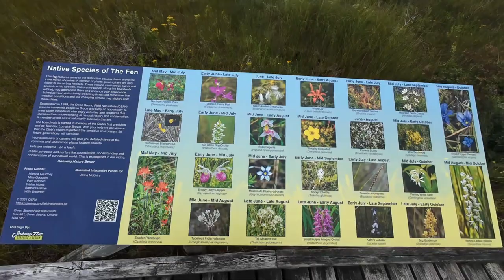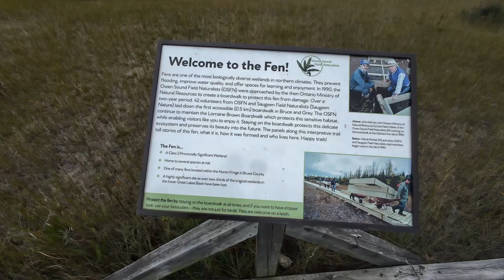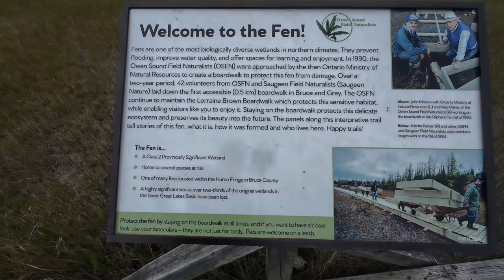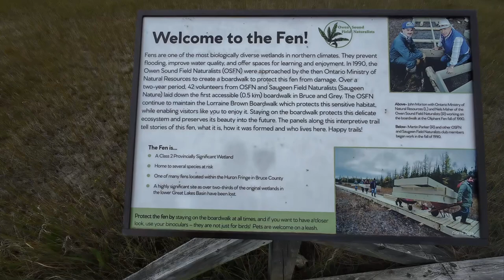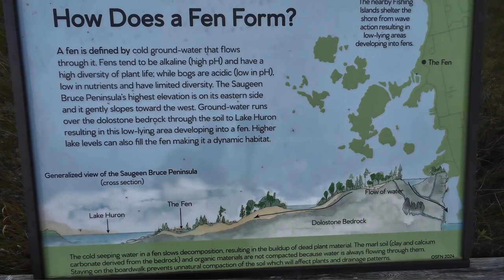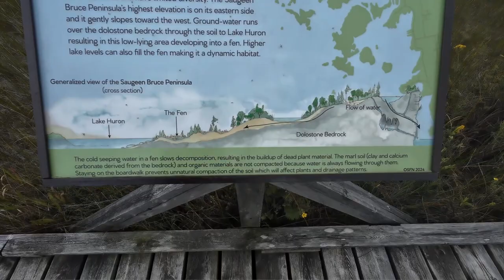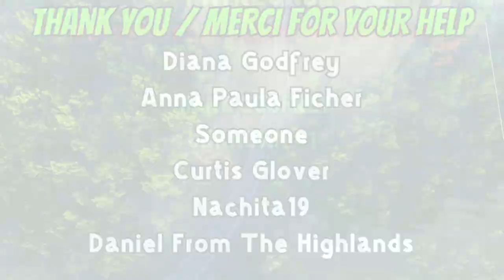Late Afternoon ATV Ride Up The Lake Huron Coast - Part-3 - August 24th, 2024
Sauble Beach Camping Trip 2024 - The ride continues up the coast. Walking the Fen boardwalk, feels almost like home.